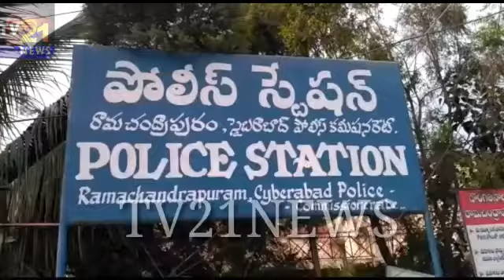Shamshabad Sot Tram huge Gutkha Seized At Chanda Nagar Area. Cyberabad Police inveatigation the case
Heavily gutka in Chanda Nagar
Shamsabad sot police checks
12 vehicles are coming from Karnataka
Mafia who found a new way to gutka transport
When the lorry locutka is taken, the police are trapped in a car
12 sot caught up with cars
50 lakhs Gutta SEZ
Police detained 20 people